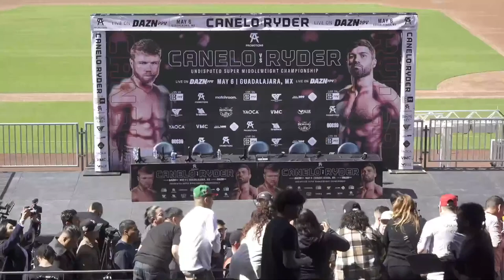CANELO ALVAREZ VS. JOHN RYDER LAUNCH PRESS CONFERENCE